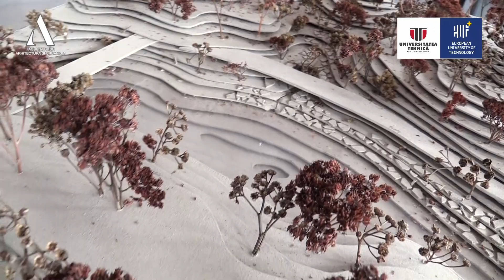Arhitectura UTCN 2021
Prezentarea Facultatii de Arhitectura si Urbanism UTCN